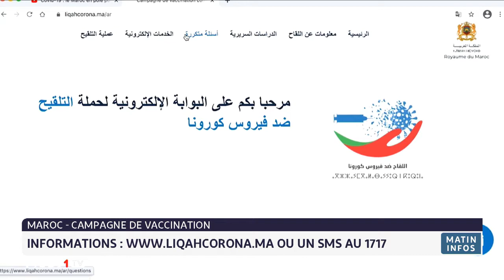Maroc: informations sur la campagne de vaccination sur